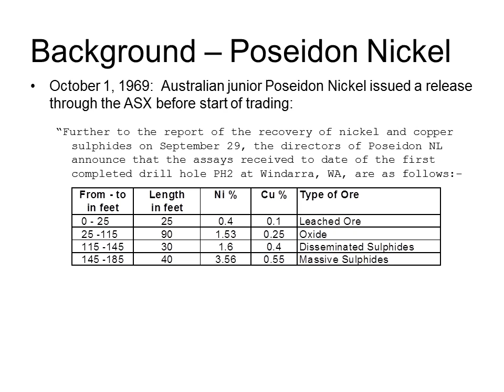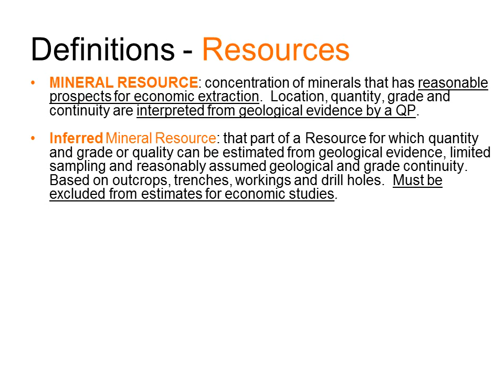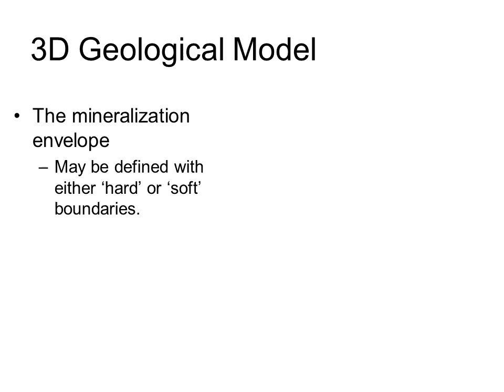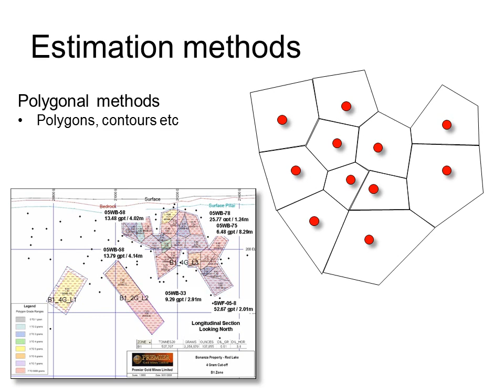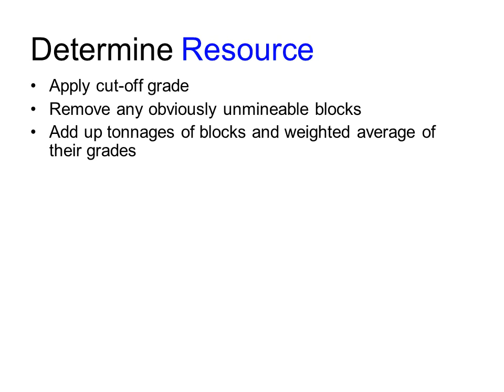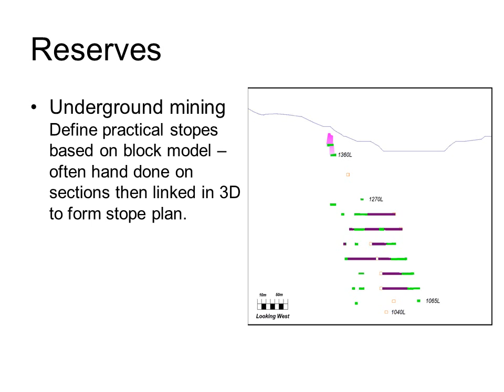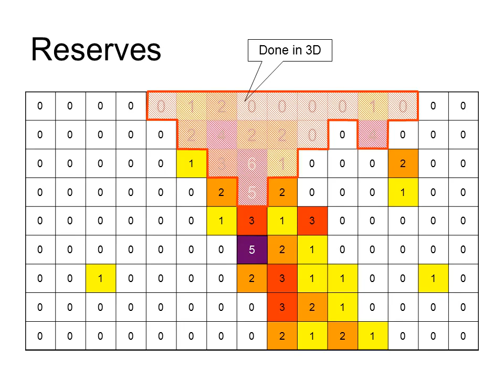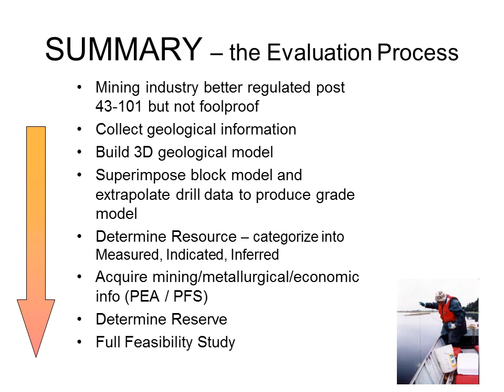Geologist Andrew Jackson ORE DEPOSITS Part 11 Mineral Reserves, Resources and Estimation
Part 11 Mineral Reserves, Resources and Estimation